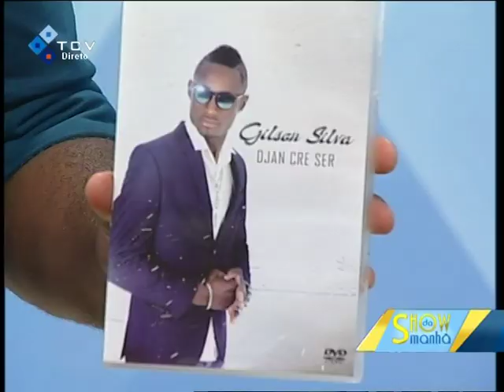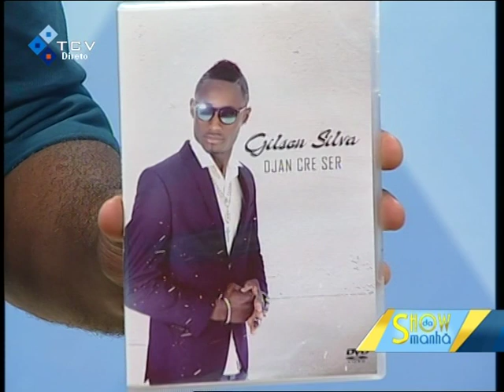GILSON SILVA - TCV CHOU DA MANHA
Tcv chou da manha praia